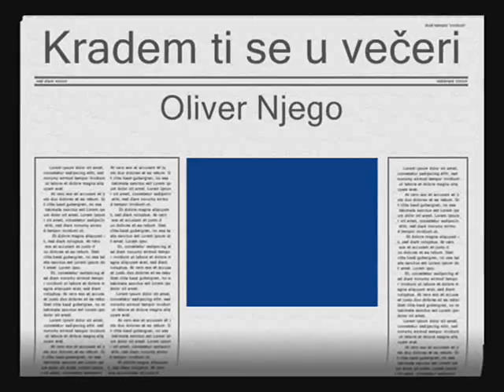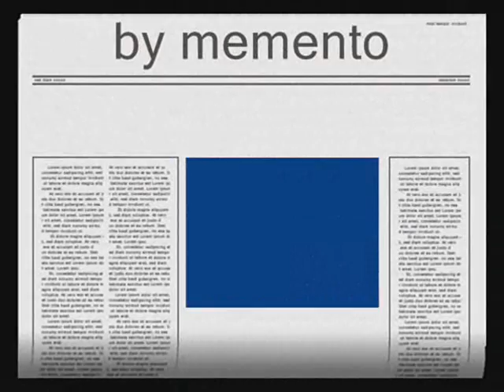Oliver Njego - Kradem ti se u večeri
Pod pendžeri

Kradem ti se u večeri,
u večeri pod pendžeri,
da ti bacim struk zumbula,
da ti cvijetak prozbori,
koliko te silno ljubim,
mrijem, dušo, za tobom.

Ti ne haješ za bolove,
za bolove srca moga.
Cvijet vene, mlad se suši,
sevdah ode uzaman.
neka bog ti drugog dad'e,

Petar Konjović (1906.)